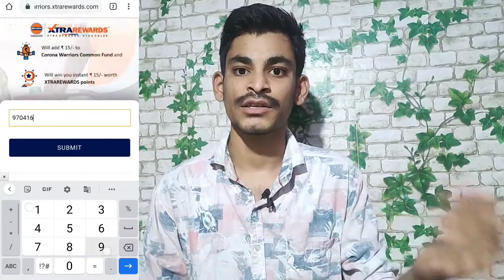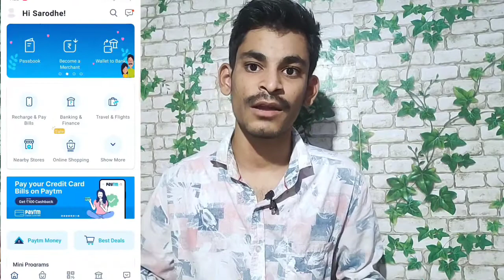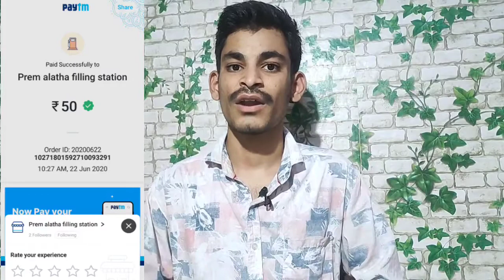Free గా మీ bikes లలో Petrol వేసుకోండిలా...